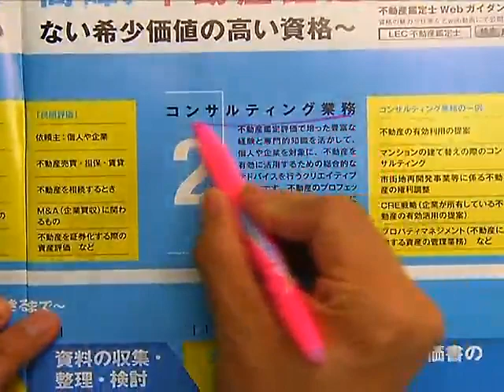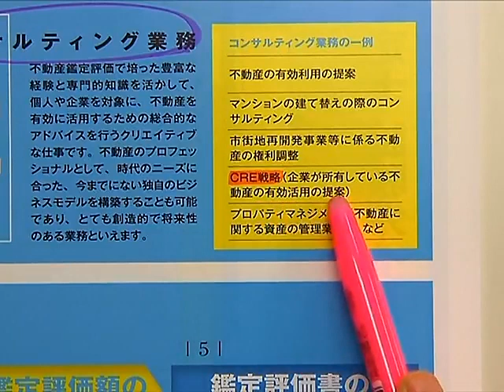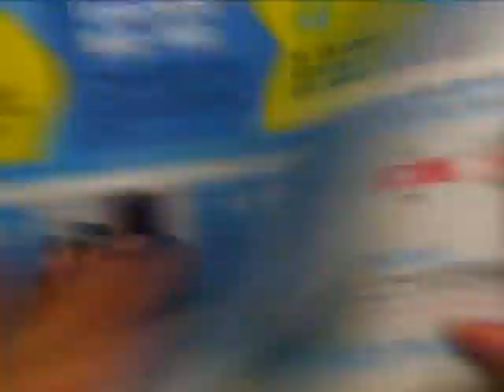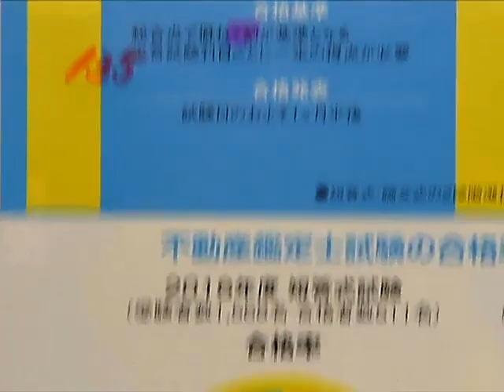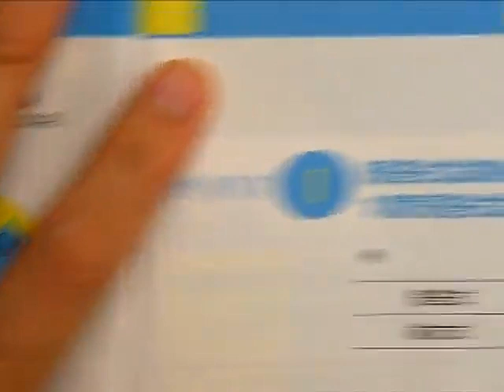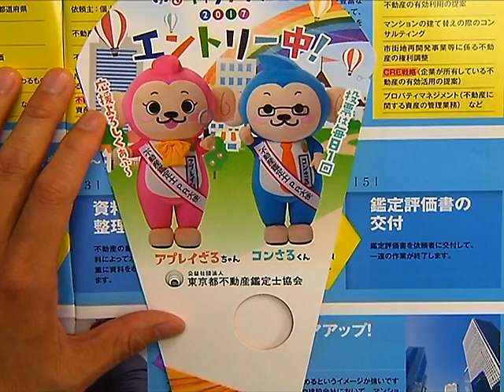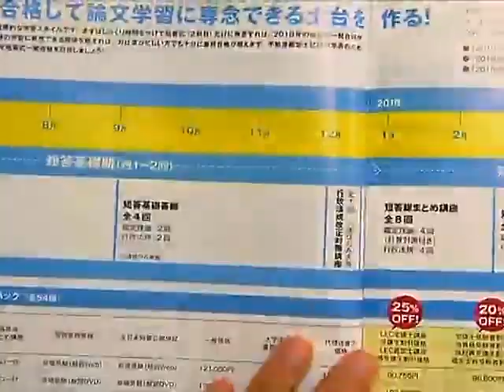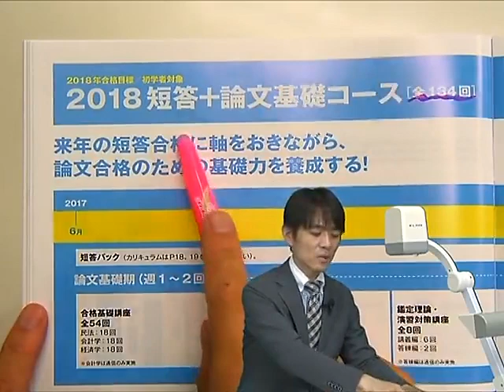【LEC不動産鑑定士】秋に始めて一発合格！ＬＥＣ式戦略的学習法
初学者の方が秋から始めて不動産鑑定士試験合格を目指す！LECならそれぞれのタイプに応じた戦略的な学習法があります。
さらに各種ガイダンスや初回講義をご覧になりたい方は「WEB公開講座」がおすすめです！